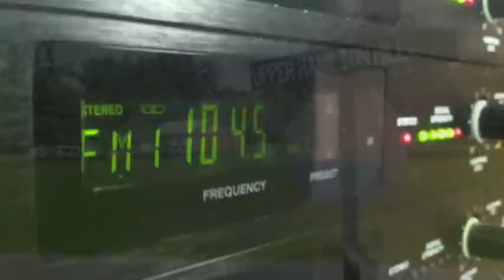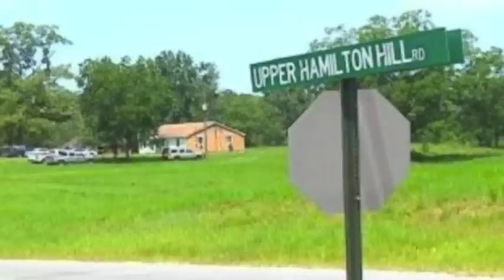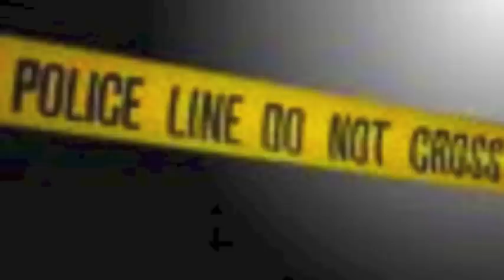Alex Hodge on The MCRS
Following a hostage standoff in Jones County, Sheriff Alex Hodge joins Tom Colt to discuss the incident and its aftermath.